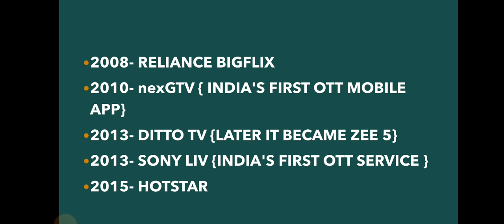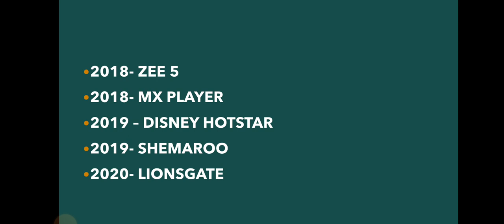Chronology of the Ott platforms ||Cuet pg 2025| Cuet Pg mass communication entrance exam ||IIMC EXAM